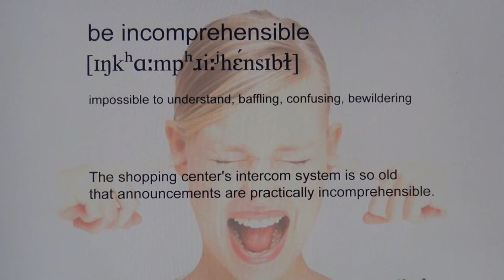be incomprehensible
觀迎大家來"哈啦英文"的Facebook粉絲專頁!!
我們針對了各種主題做了不同的粉絲頁喔,